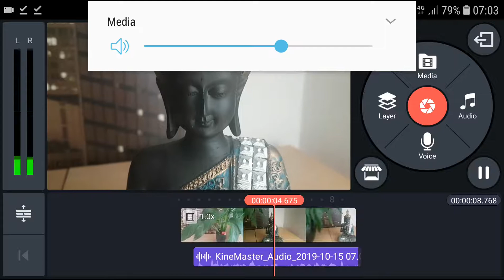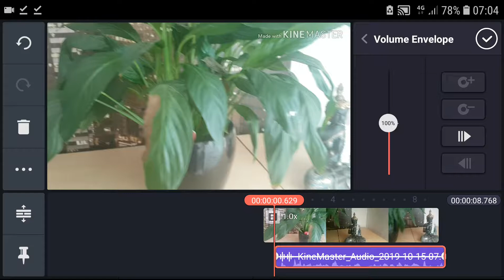Voice Effects in Kinemaster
‏‏‎ ‎ In this video you will learn how to change your own voice in Kinemaster , transferwise ‏‏‎ ‎

GET AMAZING FREE Tools For Your Youtube Channel To Get More Views:
Tubebuddy (For GROWTH on Youtube):